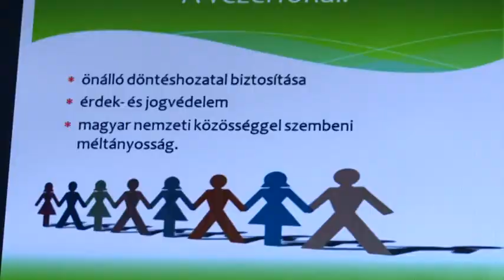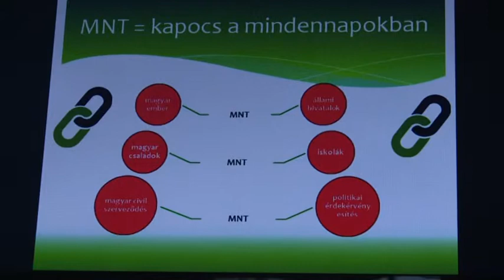2014 10 07 A Magyar Összefogás programjával ismerkedtek a mérnökök és a műszakiak